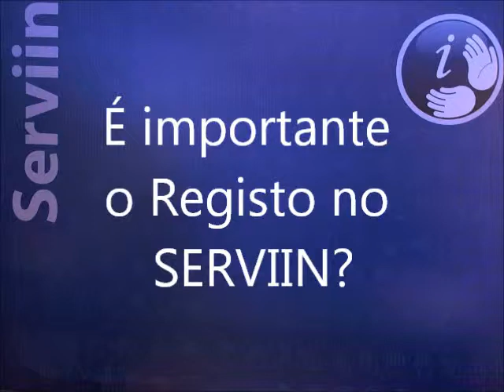Serviin - É importante fazer o registo no SERVIIN?